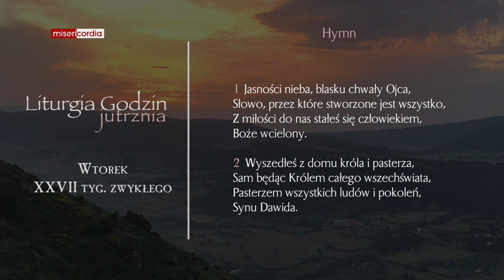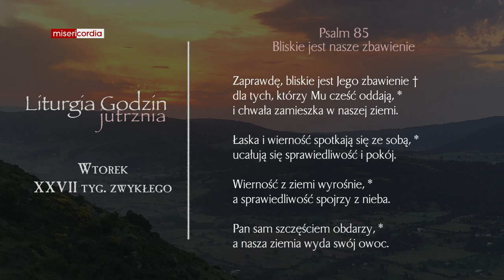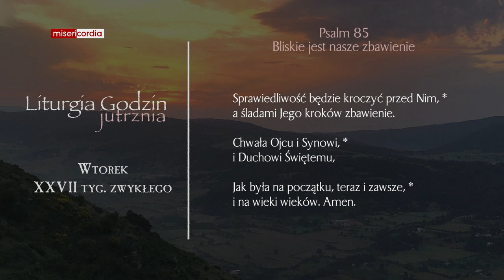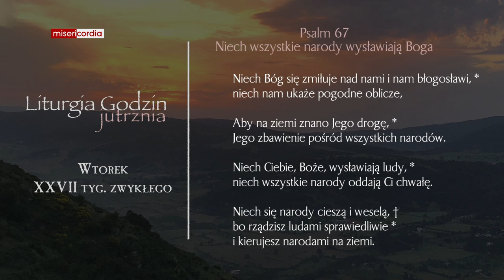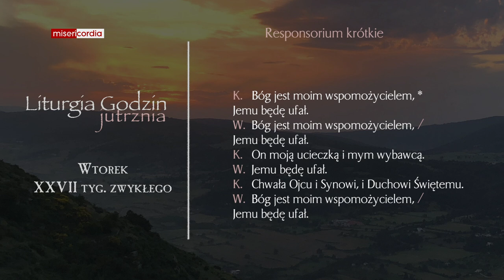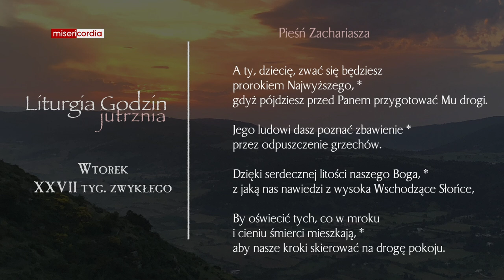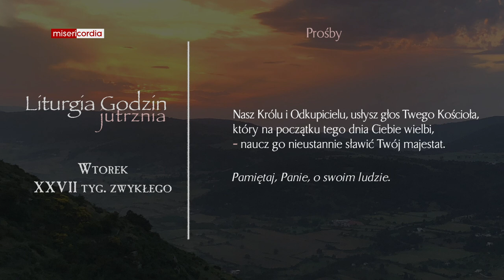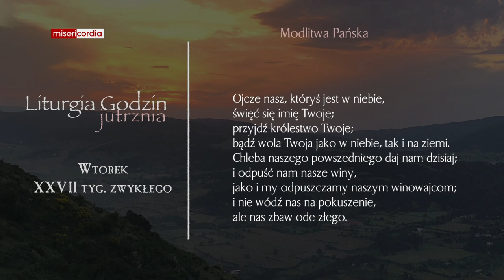Liturgia Godzin | Jutrznia | Wtorek, XXVII tyg. zwykłego